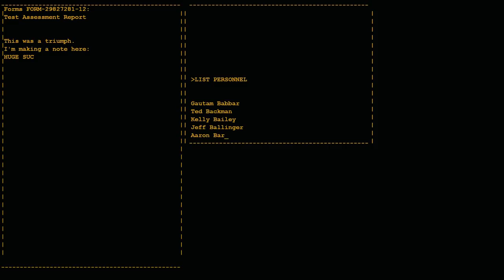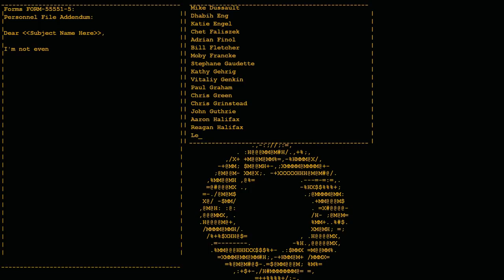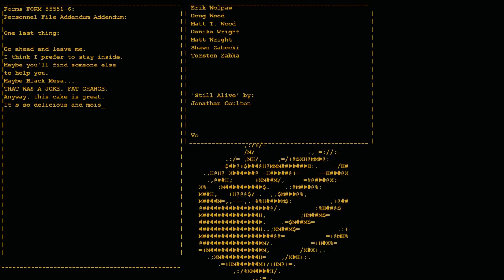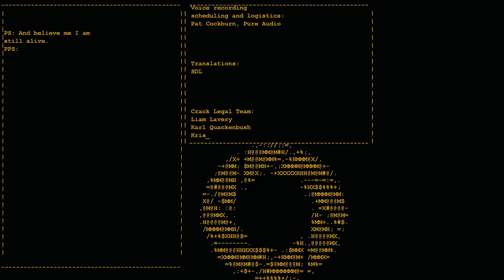Let's Play Portal (Blind) - E05 - SO THERE IS CAKE! YAY!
Portal is a 2007 single-player first-person puzzle-platform video game developed by Valve Corporation. The game was released in a bundle package called The Orange Box for Microsoft Windows and Xbox 360 on October 9, 2007,[3][4] and for the PlayStation 3 on December 11, 2007.[7] The Windows version of the game is available for download separately through Valve's content delivery system Steam[2] and was released as a standalone retail product on April 9, 2008.[9] A standalone version called Portal: Still Alive was released on the Xbox Live Arcade service on October 22, 2008; this version includes an additional 14 puzzles. A Mac OS X version was released as part of the Mac-compatible Steam platform on May 12, 2010.[10]
The game primarily comprises a series of puzzles that must be solved by teleporting the player's character and simple objects using "the handheld portal device", a device that can create inter-spatial portals between two flat planes. The player-character, Chell, is challenged by an artificial intelligence named GLaDOS (Genetic Lifeform and Disk Operating System) to complete each puzzle in the Aperture Science Enrichment Center using the portal gun with the promise of receiving cake when all the puzzles are completed. The game's unique physics allows momentum to be retained through portals, requiring creative use of portals to maneuver through the test chambers. This gameplay element is based on a similar concept from the game Narbacular Drop; many of the team members from the DigiPen Institute of Technology who worked on Narbacular Drop were hired by Valve for the creation of Portal.
Portal was acclaimed as one of the most original games of 2007, despite being considered short in length. The game received praise for its unique gameplay and darkly humorous story. It received acclaim for the character of GLaDOS, voiced by Ellen McLain in the English-language version, and the end credits song "Still Alive" written by Jonathan Coulton for the game. Not counting sales through Steam, over four million copies of the game have been sold since its release. A sequel, Portal 2, was released in 2011, adding several new gameplay mechanics and a cooperative multiplayer mode.[11]